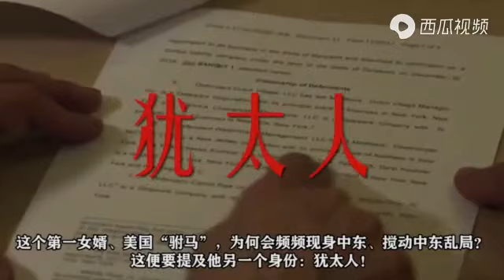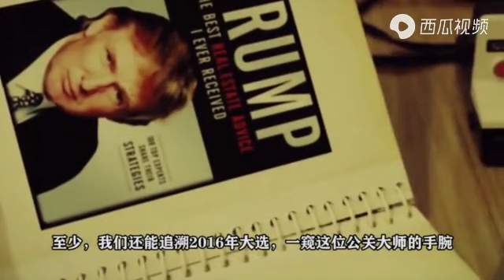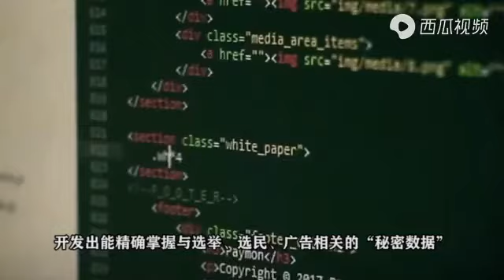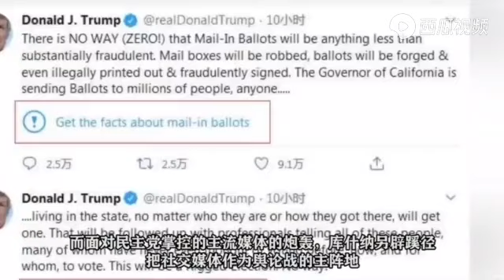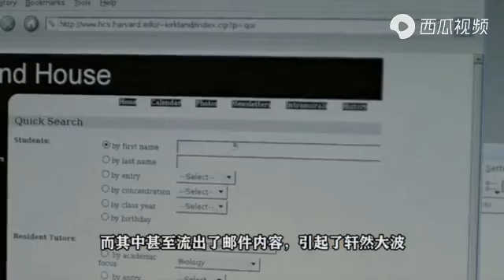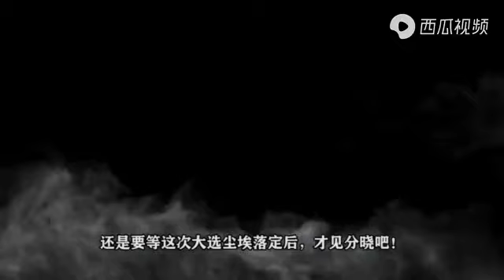库什纳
幕后大boss